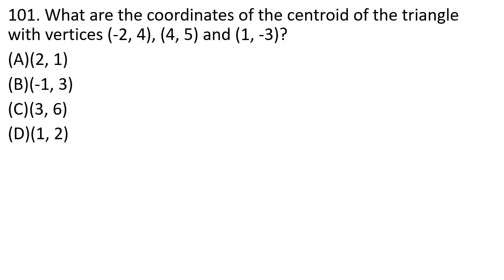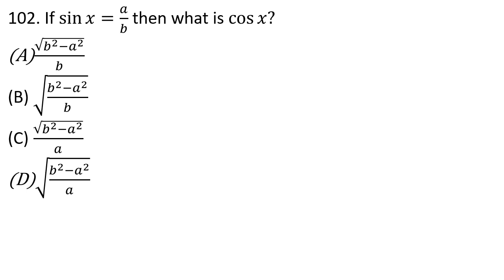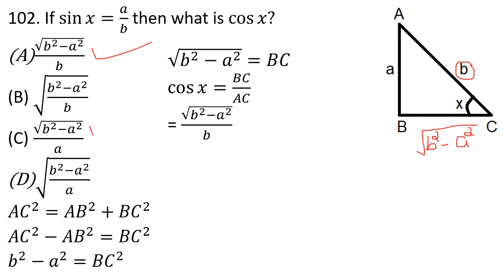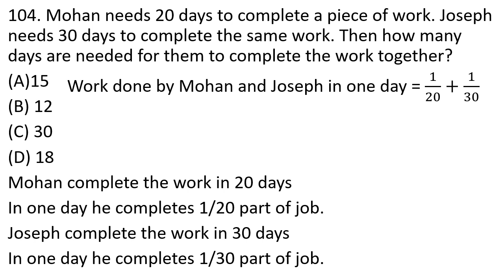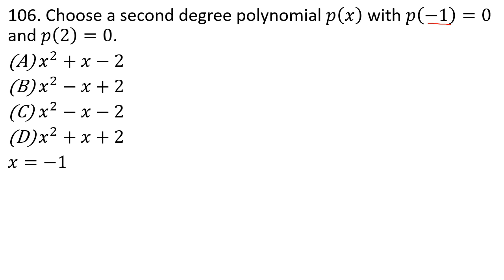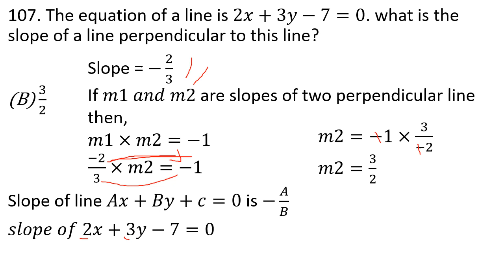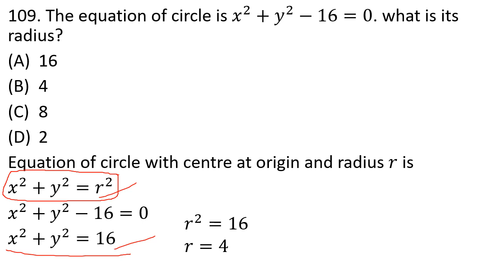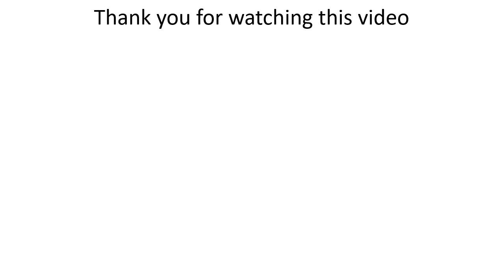KTET CATEGORY 3 MATHEMATICS SOLVED PROBLEMS OCTOBER 2022 | PART 4 | KTET MATHEMATICS PYQ QUESTIONS